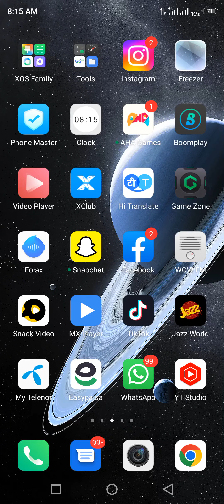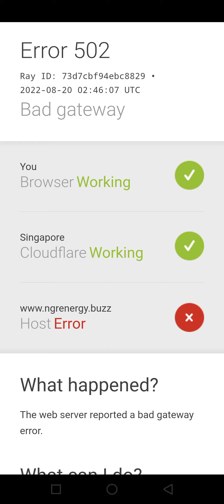NGR app opan kiu nahi horahi wahy??